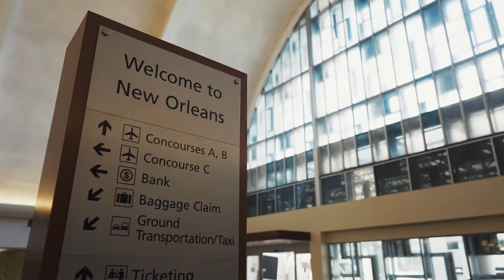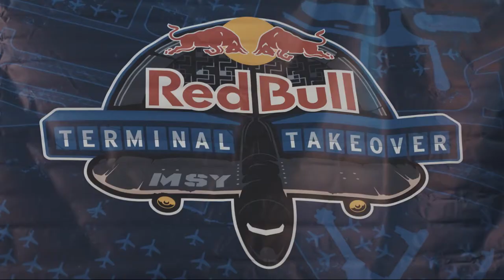Red Bull Terminal Takeover BTS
The abandoned MSY airport in NOLA was chosen as the host for this pop-up' skatepark, designed and built by NYDAC. NYDAC’s Ed Polio hit me up to create a highlight video that would show their start to finish process of bringing Red Bull’s Terminal Takeover.

"Red Bull Terminal Takeover transformed the former New Orleans airport into three custom-built parks, creating a dream destination for skateboarding. The abandoned terminal took on new life as skaters slid, grabbed and grinded iconic airport features, giving the aged facility an edgy upgrade."

"The active runway overlooking the new world-class terminal at MSY served as the panoramic backdrop for takeoffs, landings and maneuvers of a different kind. Over the course of two days, New York Design and Construction (NYDAC) converted the once abandoned airport into a lively park, featuring three unique course designs and features conducive to different styles of riding."

Gear:Sony a7Siii (DJI Ronin S)

Blog post with BTS photos coming soon!